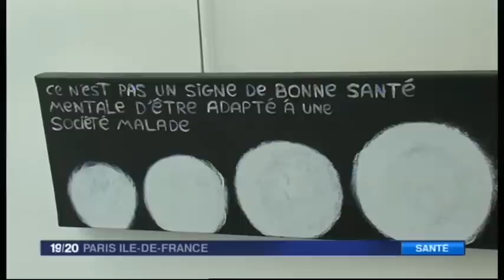France 3 Ile de France : Jean-Marc Perfetti artist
Sujet filmé par France 3 dans le cadre de la semaine de la santé mentale.
Ces films moitié cinéma moitié vidéo ont été créé par mes soins
Rendez-vous sur le site pour plus d'information :